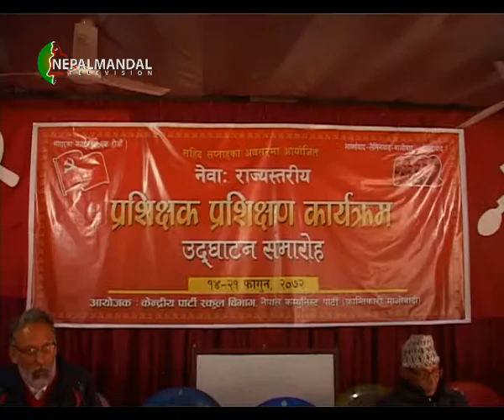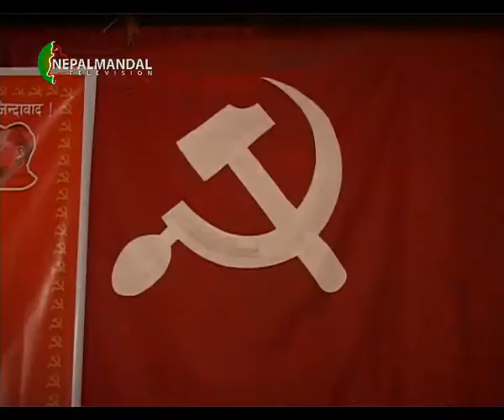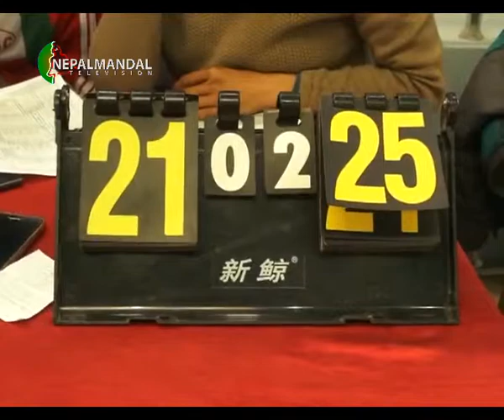NEPALMANDAL NEWS 2072 11 14